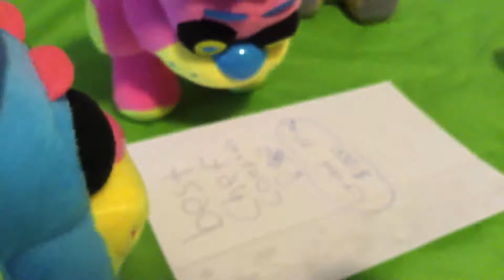Fnaf plush: the best chef competition